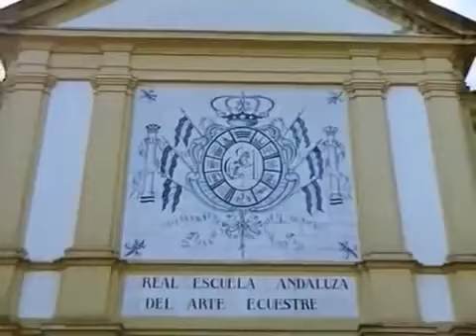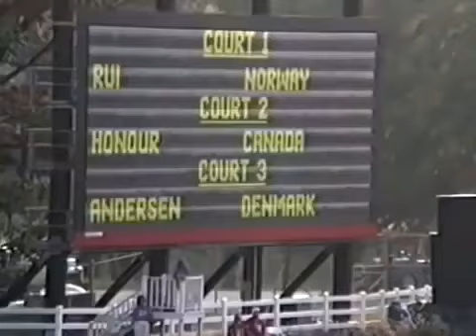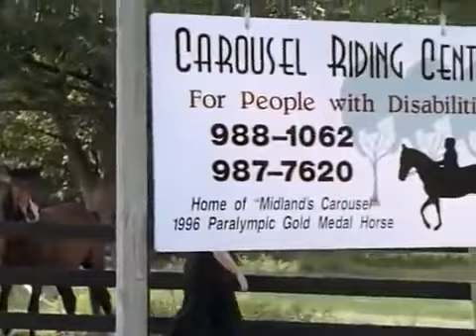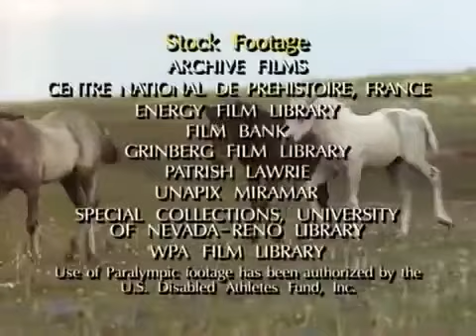National Geographic Documentary Horses Amazing Story about this wonderful creature!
Different breeds of world Horses